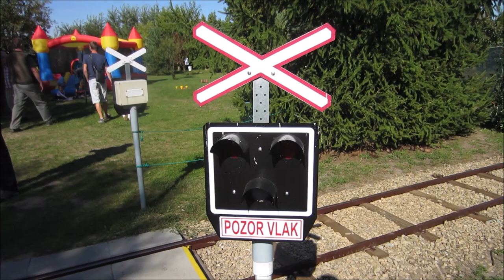Zahradní železnice Vracov 2019 09 15